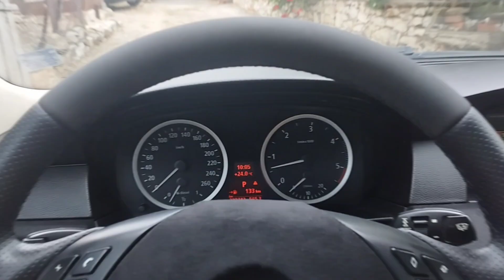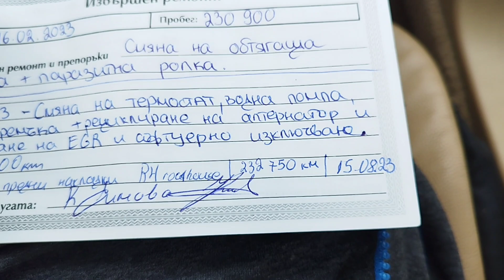Смяна предни накладки на BMW E61/60 M57 3.0 218hp 🖤